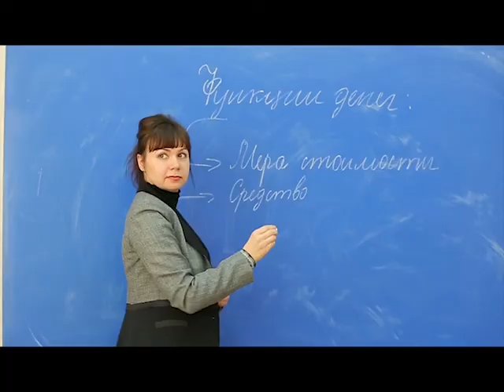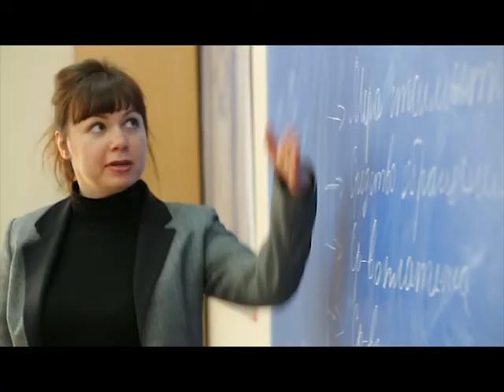Study in Ukraine for international students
Apply Ukraine’ is an agency, which helps you to study in Ukrainian Universities .

Formed in 2010, the ‘Apply Ukraine’ project has helped many international students to study in Ukrainian universities. It has been a long journey since beginning but we are proud to announce that hundreds of students that we have helped are finally graduating Ukrainian universities.

The ‘Apply Ukraine’ works with a wide variety of Ukrainian universities in a large spectrum of subjects, so we are able to help you in following your dream through further education.
Some of our partner Ukrainian universities include:

– National University of Pharmacy
– National Technical University “Kharkiv Polytechnic Institute”
– M.E. Zhukovsky National Aerospace University “Kharkiv Aviation Institute”
– Ukrainian State University of Railway Transport
– Kharkiv State University of Food Technology and Trade
– Kharkiv National Medical University
– Kharkiv National Automobile and Highway University
– Kharkiv National University of Internal Affairs
– V.N. Karazin Kharkiv National University
– Kharkiv National University of Radio Electronics
– Simon Kuznets Kharkiv National University of Economics
And many more!
No IELTS or TOEFL required.

You can choose to study in either the English or the Russian language. There is no set criteria in order to be able to apply, no IELTS or TOEFL tests etc. Anybody who wants to increase his or her knowledge through further education can apply Ukrainian universities. For students with poor language skills, you can also apply to a preparation course to prepare you for a degree mode of study.

We bridge the link between students and universities to ensure that both parties gain the most from the education process. In addition, our qualified specialists work individually with each student, to prepare you to live and study in Ukraine and assist on any issues throughout your studies. Furthermore, we can offer guaranteed admission to Ukraine universities.
No unexpected charges

Moreover, unlike the other agencies, we do not bill you for any additional or unexpected hidden charges.

As a result, all below services are included in our one-off fee, and you pay only our agency fee for admission:

– Processing documentation
– University invitation and liaison
– Airport Pick-ups / transfers (Kharkiv City)
– Assistance with accommodation
– Insurances
– Temporary registration (citizenship) in Ukraine
Your support in Ukraine universties

We do not just assist you in the admission to Ukraine universities, but we assist you throughout the process until your graduation. Therefore working with us, you can be sure that you have an experienced agency working with you, on behalf of you. Our sector-specific connections and reliability is what makes us the better choice.

Make international study a possibility and follow your dream in Ukraine.